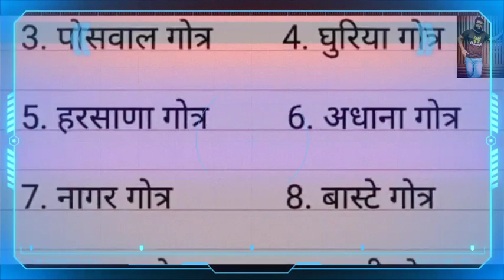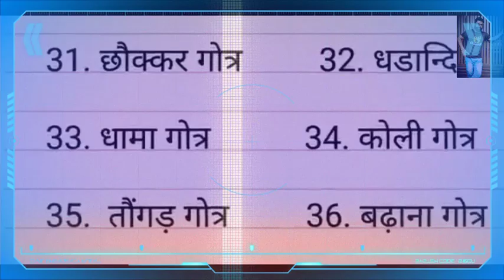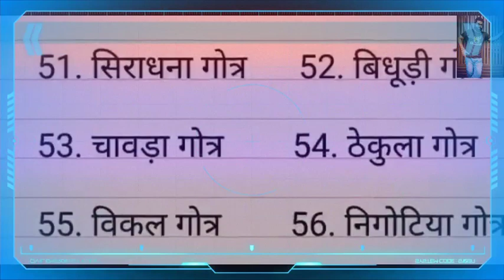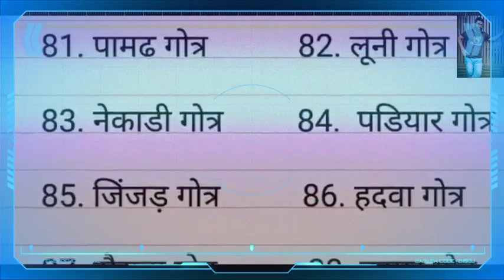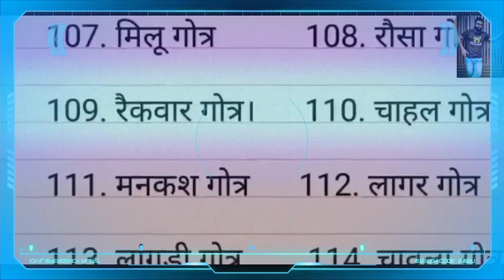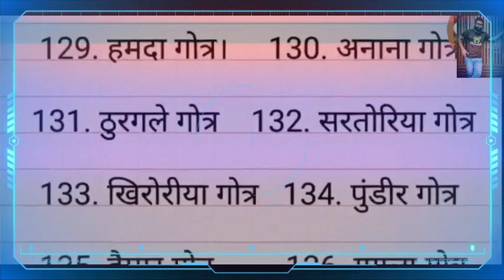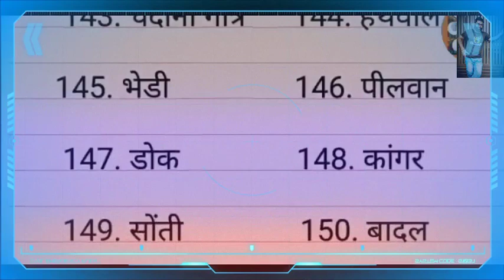15O गुर्जर गोत्र उनके नाम पार्ट 1( The Iist Is Incomplete) Full Screen Video Gurjar Gott Gurjar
Welcome to official YouTube channel "@Gujjar Sandeep Babra"

राम राम सारे भाइयों ने
सभी का धन्यवाद video status देखने और सपोर्ट करने के लिए

Song Name:-
singer:-
writer:-
Lable And Copyright:-

Important Notice:-👇

WE JUSTE EDITED AND PUBLISHED TO AUDIENCE FOR ENTERTAINMENT ONLY

IF SONG ONWER HAS ANY PROBLEM WITH THIS STATUS VIDEO,

  I will remove immediately.
Love you too all YouTube Friends 🙏🙏

Copyright @
if someone has any queries and issues on this channel or content please visit me